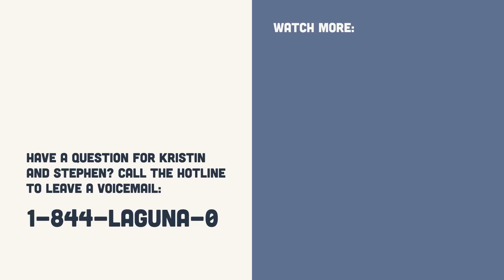Bonus Episode #3: Fan Voicemails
Kristin and Stephen are back to answer your voicemail questions one last time before we say goodbye to Season 1 of Laguna Beach: The Real Orange County.

Listen for free on Amazon Music